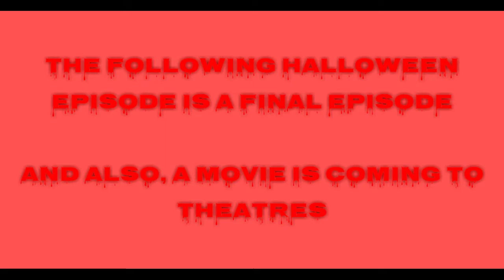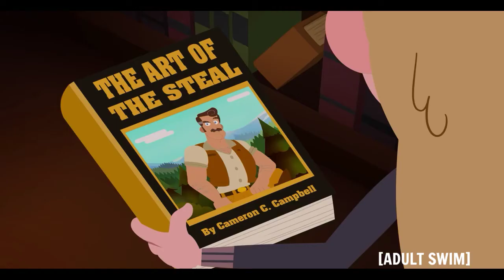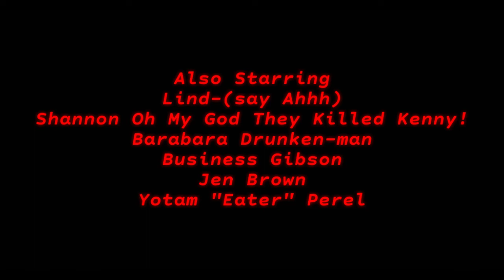Camp Camp - Night Of The Living III (Halloween Of Horror #32)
This Episode Was Rated

TV-14 DLSV

Note: This is the final Video of this channel